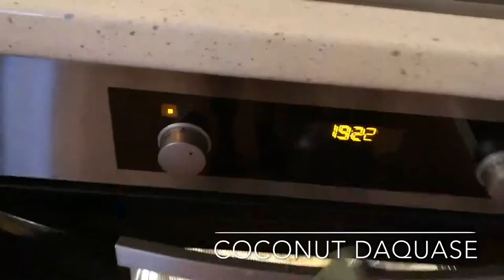Exotic mousse cake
All steps of mousse cake making: passion fruit cremeux, mango jelly, coconut sponge daquas, mirror glaze